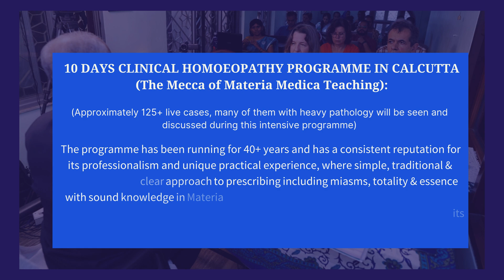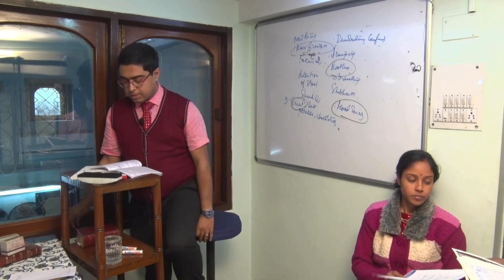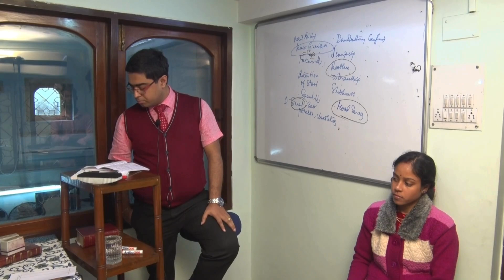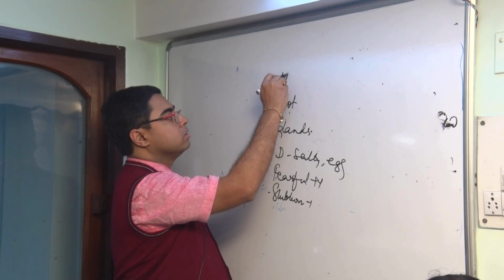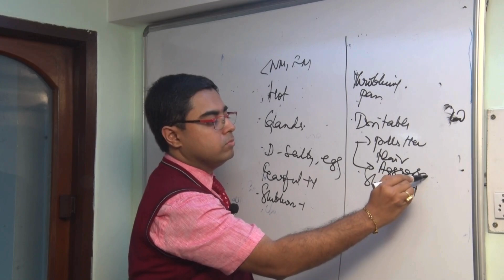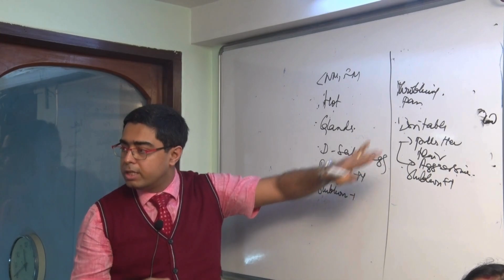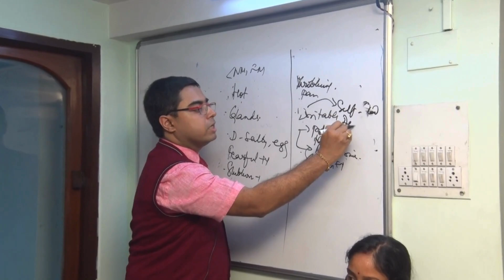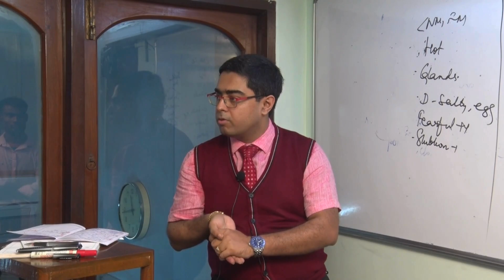A Case of Fibroadenoma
See the beauty of Calcarea Iodata in handling breast tumors